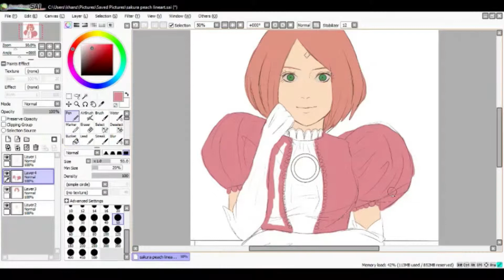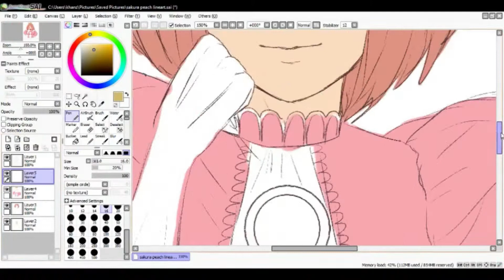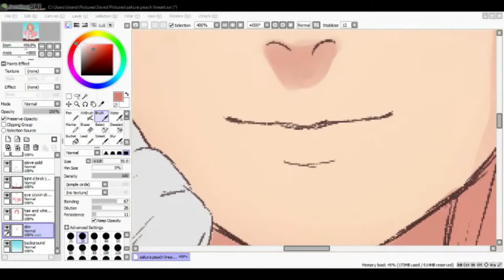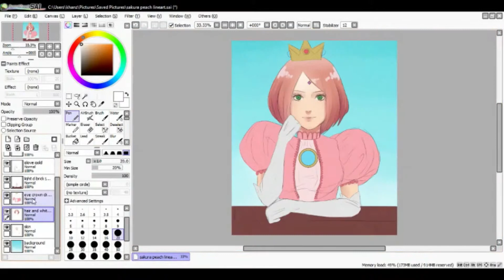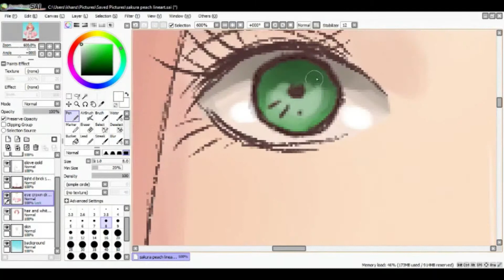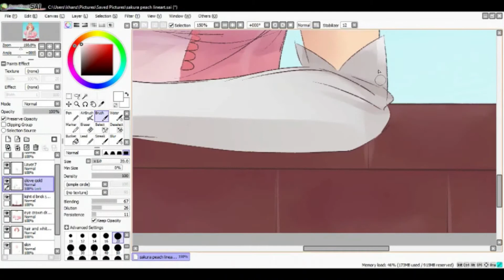Sakura Haruno(Peach Crossover) Speedpaint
Speedpaint of Sakura and Peach crossover!!